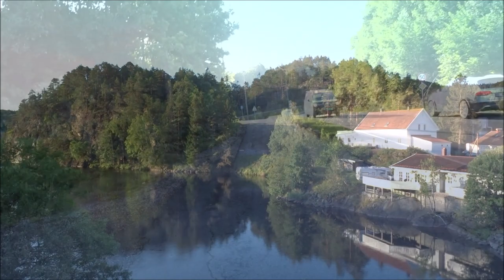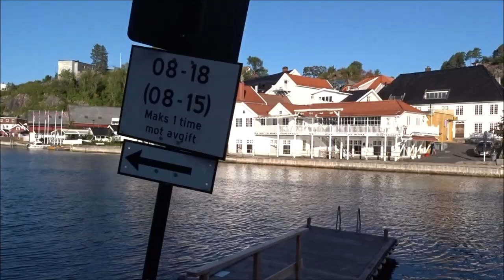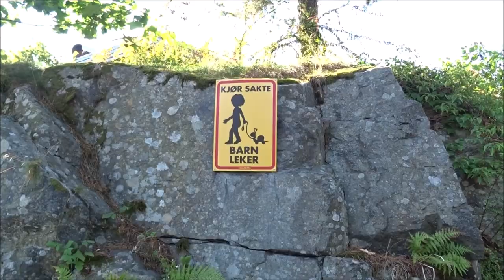Radtour Kragero Norwegen